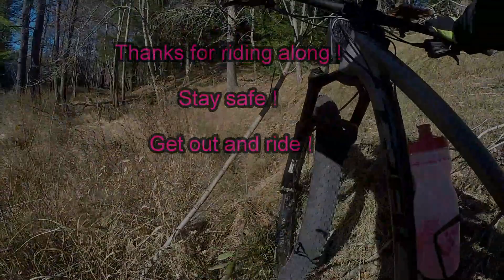2019 Hunting Season / Trek Stache 5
Well I guess the winter weather has rolled in, as it's been a colder than normal November. I went out for a tad under 3 hours of fun, and oh ya it's 2019 Hunting Season. I came across two hunters during my ride and saw 5 other vehicles  parked near some entry gates.